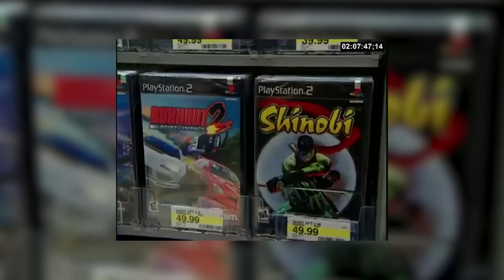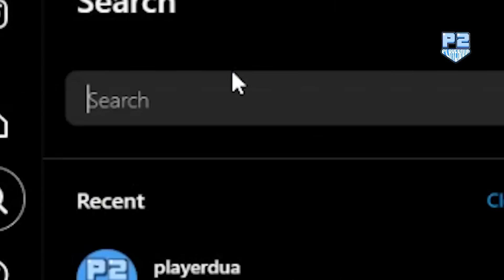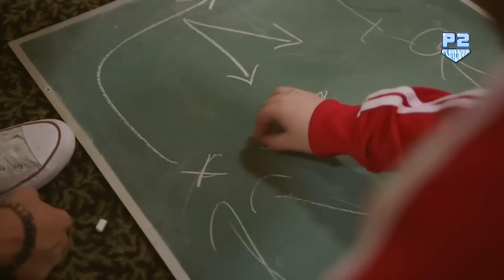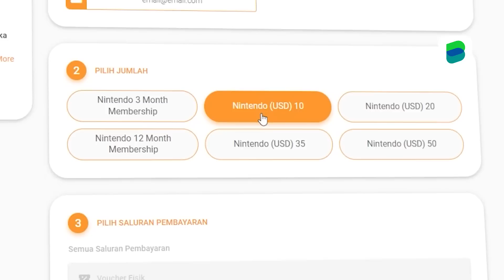Mending Beli Game Fisik atau Digital? | Player Discuss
LINE Bank

Download LINE Bank:
► Jangan lupa download aplikasi LINE Bank di sini: